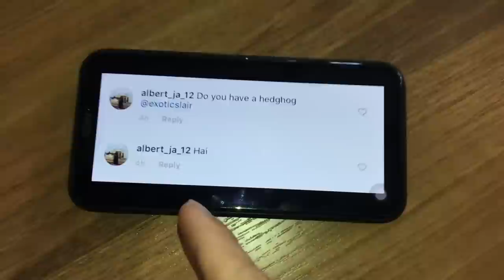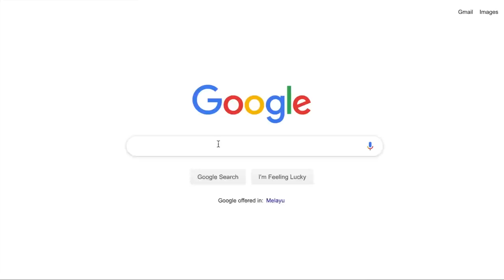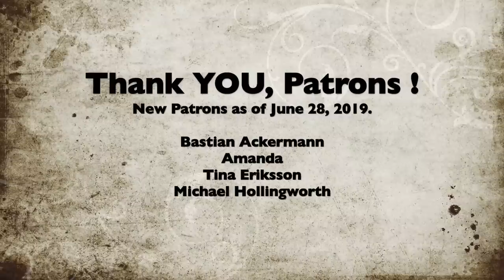HEDGEHOG almost ATTACKED by DOGS is now with me ~ BATH TIME !!!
My friend called me up and told me there were dogs barking at a hedgehog outside his house. He then caught the hedgehog and passed it over to me. Today we’ll be giving the hedgehog a little bath to relieve dried skin and also potential dirt that had been caught between its spines. We don’t know how old it is, or how long it’s been wandering outside without a home. It’s definitely not a wild one, as wild hedgehogs are non-existent where I live.

Bastian Ackermann, Amanda, Tina Eriksson, Michael Hollingworth.